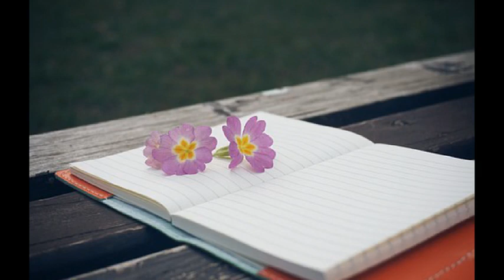소리(SoRi) [`04 Japan Single] If [Korean Version English Rip]